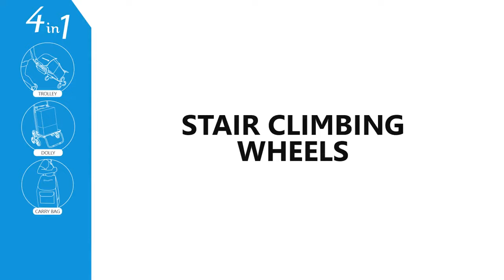White Magic Handy Trolley Climbing Wheels